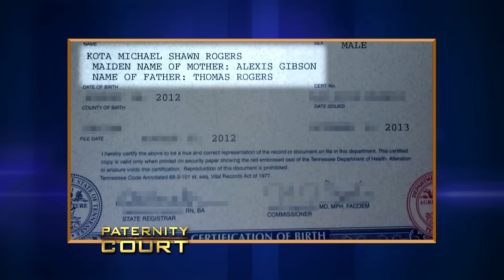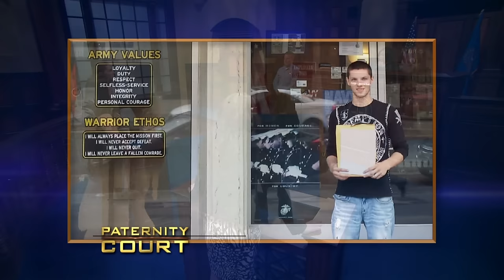Double Episode: Lies! Lies! Lies! A 22 Year Old Paternity Mystery | Paternity Court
1. Curtis v. Hall - A Santa Ana, CA woman wants to prove to her husband that he is the biological father of her 5 month-old son.
2. Rogers v. Rogers - A man from Sevierville, TN appears in court with his mother to determine if he or the man his wife cheated with is her baby's father.